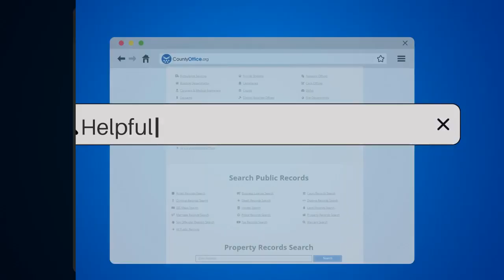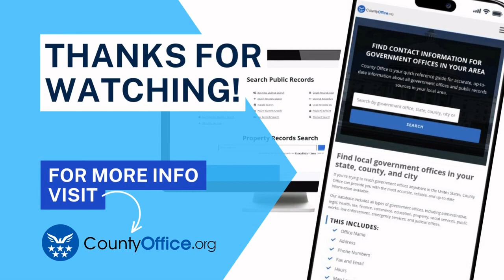How To Avoid Car Accidents? - CountyOffice.org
How To Avoid Car Accidents? How To Avoid Car Accidents? Car accidents are a leading cause of injury and death, but there are steps you can take to minimize your risk. In this video, we'll share practical tips for staying safe on the road. We'll start with the basics, such as wearing your seatbelt and following traffic laws. We'll also cover more advanced techniques, like staying alert and avoiding distractions while driving.

One of the most important things you can do to prevent accidents is to keep a safe distance from other cars, especially in bad weather. We'll show you how to check your mirrors and blind spots before changing lanes, and explain why it's never a good idea to drink and drive. If you're feeling drowsy, we'll offer advice on how to pull over and rest to avoid accidents.

Regular car maintenance is another key factor in preventing accidents. We'll discuss how to keep your vehicle in top condition and avoid malfunctions that could cause accidents. By following these simple tips, you can reduce your risk of accidents and stay safe on the road.